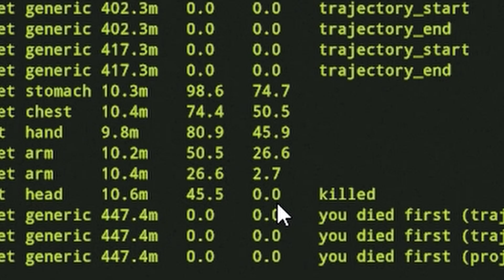You Won't Believe What Happened After We Ambushed Them in Rust!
Hey guys welcome back to another rust adventure today we are playing as a duo on the skitzy server where we ambush a group right before they get raided, we then go on a bit of a pvp run and do a few small raids in hope of using up our boom!